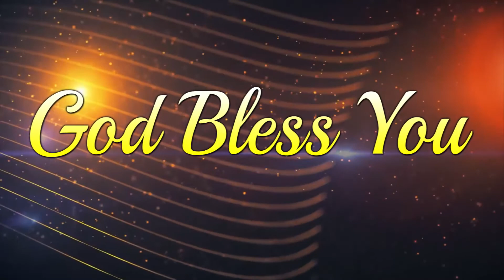Bro Sridhar Garu Mandapaka Devokthi Episodes